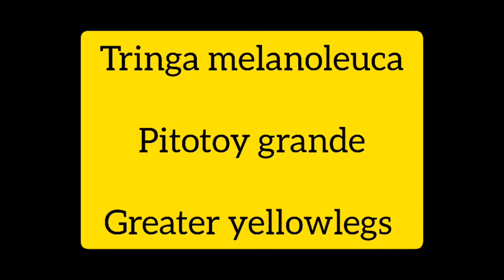Migratory season! Temporada migratoria! From North America! Pitotoy solitario! Pitotoy grande!